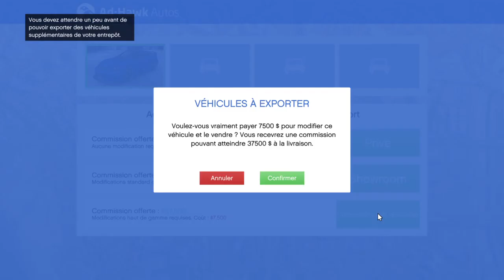Vente De Véhicule Import/Export GTA V Online